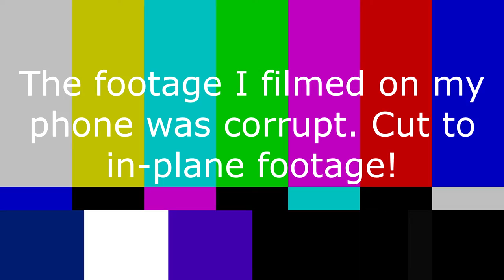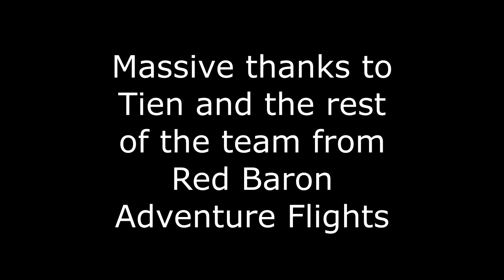Twenty Nine 002 - Scariest Flight Of My Life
Heading up to Sydney for the next week, kicking it off with the most insane flight I have ever been on! Sorry for the poor audio, I forgot to pack the microphone.